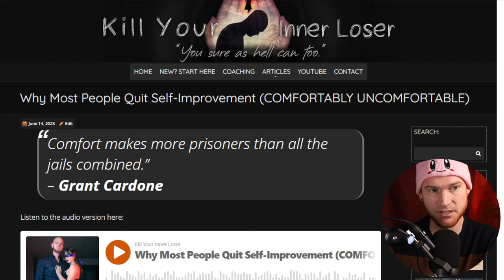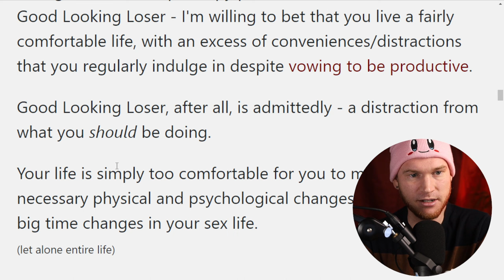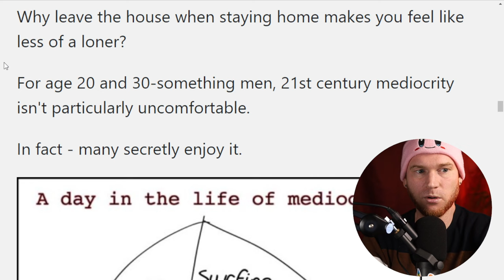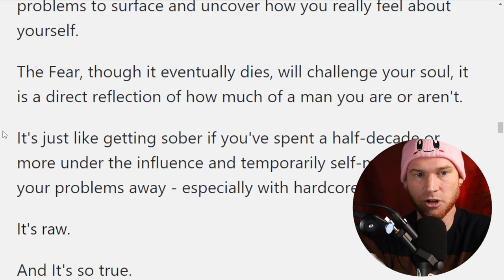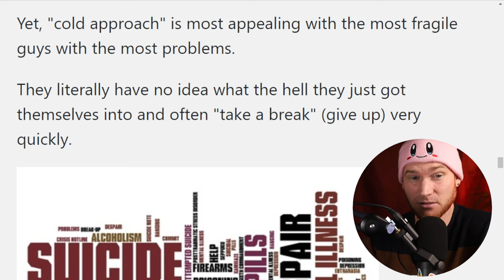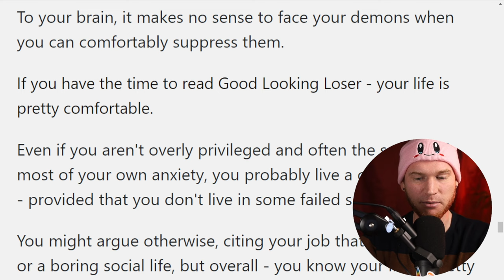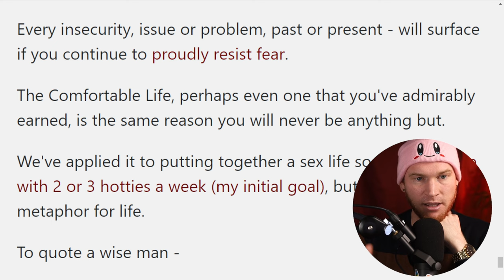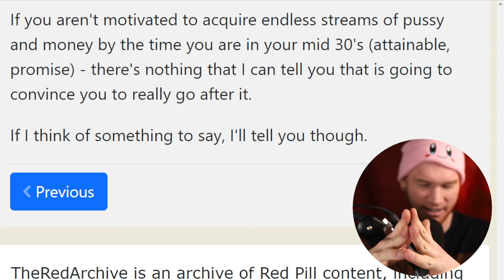The Comfortable Life of the Undersexed Male (Good Looking Loser @GLL-TALKS )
COACHING DEAL: Sign up and pay in full within the next 4 DAYS ONLY to get 18 weeks of coaching: